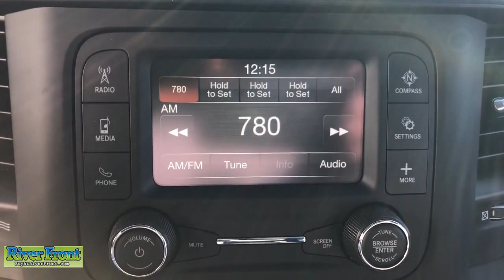2024 Ram 2500 Tradesman IL St. Charles, Aurora, Glendale Heights, Naperville, North Aurora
New 2024 Ram 2500 Tradesman available at RiverFront CDJR located in 200 Hansen Blvd, North Aurora, IL, 60542. Servicing the St. Charles, Aurora, Glendale Heights, Naperville, North Aurora area.

Can you see yourself in the  2024  Ram 2500. Take the big jobs in stride in the Ram 2500. Its blend of heavy-duty capability, passenger comfort, and connected technology will see you through. These are just some of the great options this vehicle comes with: Satellite Radio, Back-Up Camera, Bed Liner, Keyless Start, Electronic Stability Control, Steering Wheel Audio Controls, Bluetooth® Connection, Traction Control, Split Bench Seat, Intermittent Wipers. Don't take risks in a truck that's not up to the task. Get the Ram 2500 and power up.